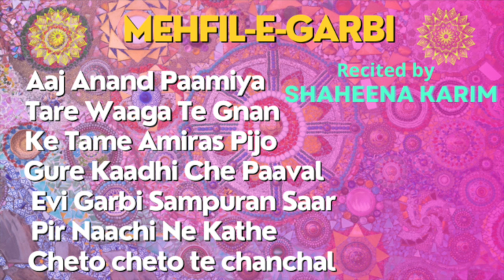Mehfil e Garbi by Shaheena Karim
Selected verses of garbis by Pir Shams recited by Shaheena Karim:
00:00 Aaj Anand Paamiya
07:33 Taare Vaaga Te Ginan
13:31 Gure kadhi che Paval
17:13  Evi Garbi Sampooran Saar
23:53 Pir nachi ne Kathe
31.19 Cheto Cheto te chanchal

1) Aaj Anand Paamiya
Aaj aaand paamiya man ke,
Satgur seviya re lol.. ..1

Tame bhulo ma murakh lok ke,
Maram radeh dharo re lol.. ..2

E to paakhañ deval bhoot ke,
Fera shu(n) faro re lol.. ..3

Tame sevo satgur noor ke,
Gur anvar dhañi re lol.. ..4

Tame naacho din ne raat ke,
Kaa(n)i nav paamsho re lol.. ..7

E to patthar sarve bhoot ke,
Fera chun farore lol .8

E to pathar sarve bhoot ke
Bole bi nahi re lol.. ..9

Tame aavjo biji raat ke,
Mali kari naachiye re lol.. ..17

Em bolya Gur Shams Pir ke,
Chetine chaaljo re lol.. ..18

2) Tare waaga te gnan
Taare vaaga te ginan-na vaaja re maa
Khel kidha te Gur Shamse re maa.. ..1

Aavi ubha te sarve rukhi raaj re maa
Khel kidha te Gur Shamse re maa.. ..2

Tyaare vaaji chhe jantri dharamni re maa
Khel kidha te Gur Shamse re maa.. ..3

Chhooti taal te saghli karamni re maa
Khel kidha te Gur Shamse re maa.. ..4

Aavi naache te mota bhoopaal re maa
Khel kidha te Gur Shamse re maa.. ..5

Ubha chhe te chhodi paiyaal re maa
Khel kidha te Gur Shamse re maa.. ..6

Tyaare aanand ati ghaño thaay re maa
Khel kidha te Gur Shamse re maa.. ..7

Sahune acharat ati ghaño thaay re maa
Khel kidha te Gur Shamse re maa.. ..15

Aavi gurji-ne laaga chhe paay re maa
Khel kidha te Gur Shamse re maa.. ..16

Em bolya chhe Shams Pir re maa
Khel kidha te Gur Shamse re maa.. ..17

Tame satpanth aaraadho vir re maa
Khel kidha te Gur Shamse re maa.. ..18

6)
Pir naachine kanthe ginan re ma..
Em samjaavine gur kahe chhe re ma..1

Tame samjo te satni saan re ma..
Em samjaavine gur kahe chhe re ma..2

Tame jutha-su(n) kidha aachaar re ma..
Em samjaavine gur kahe chhe re ma..3

Gur kahe chhe vaaro hi vaar re ma..
Em samjaavine gur kahe chhe re ma..4

Tame bhulo chho kaa(n)y sahu saath re ma..
Em samjaavine gur kahe chhe re ma..5

Pire aavine zaalyo chhe haath re ma..
Em samjaavine gur kahe chhe re ma..6

Tame khojo te vedno saar re ma..
Em samjaavine gur kahe chhe re ma..7

Bhuli jaao te kaa(n)he gemaar re ma..
Em samjaavine gur kahe chhe re ma..8

Tame muko te thaakar dev re ma..
Em samjaavine gur kahe chhe re ma..13

Evi samaj raakho tat-khev re ma..
Em samjaavine gur kahe chhe re ma..14

Tame paavale pavitr thaasho re ma..
Em samjaavine gur kahe chhe re ma..15

To vahela te vaikunth maa(n)he jaasho re ma
Em samjaavine gur kahe chhe re ma..16

Em bolya chhe gur Shams Pir re ma..
Em samjaavine gur kahe chhe re ma..17

4)Gure kadi che pawal
Gure kaadhi chhe paaval haathe,
amijal bhariya re.. ..1

Paave sahu sahune melvi saathe,
Pir maher dhariya re.. ..2

Sarve satpanthe paavan kidha,
amiras paaine re.. ..3

Nare didho chhe aape didaar,
Kaasam Shah aavine re.. ..4

Tyaa(n) nagar maa(n)he aanand thaay,
ke sahu ochare ginan-ne re.. ..5

Mukhi gatmaa(n) thaapya saar,
aape chhe sarve daan re.. ..6

Sarve daan Dasond sudha,
munivar thaya re.. ..7

Gure aape kari chhe bahu maher,
anant maa(n)he laaviya re.. ..8

Tyaa(n) sarve nagar taña,
ke sidhya kaaj re.. ..9

Te to karshe amraapuri maa(n)he,
bhai avichal raaj re.. ..10

Je koi jaañi joi bhulya,
te thaam na paave re.. ..11

Bhuli moogatithi thaya chhe bahaar,
te gharo ghar bhame re.. ..12

Jeñe lidho chhe Satpanth dharam,
ke murakh nahi paale re.. ..13

Tene maathe chade chhe bahu karam,
ke nagar maa(n)he ghaale re.. ..14

Tame dharam aaraadho mora bhai,
ke paamo pele paar re.. ..15

Hove saachi tamaari kamaai,
jaasho sarag duvaar re.. ..16

Evi garbi gaay chhe aape,
ke gur Shams Pir re.. ..17

Jaashe muman bhaaiyuna paap ke,
tame karjo didaar re.. ..18

7) Cheto cheto te chanchal
Cheto cheto te chanchal chetiya re lol.. ..1

Ramo range te rooda satiya re lol.. ..2

Chhodo murkhaai lobh kapatne re lol.. ..3

Tame samro te saarang praañ-ne re lol.. ..4

Tame pattharne maano chho premsu(n) re lol.. ..5

Tethi nahi paamo tame brahma-ku(n) re lol.. ..6

E to garbi bhavaani joothiya re lol.. ..7

Eva jot kapat kera moothiya re lol.. ..8

Naache shu(n) thaashe praañi tame thaaksho re lol.. ..9

Jootha rang radesu(n) maa(n) raakhjo re lol.. ..10

Tame kidha chhe jamvaana jogiya re lol.. ..11

Jootha kood kapat taña bhogiya re lol.. ..12

Sevo Kaasam Shah Nar naamne re lol.. ..13

To paamsho te vaikoonth thaamne re lol.. ..14

Dhyaavo dharam maarag satpanthne re lol.. ..15

Eva saacha Saheb samarathne re lol.. ..16

Em Gur Pir Shams boliya re lol.. ..17

Sarve naachañ-haara-na taala(n) kholiya re lol ..18